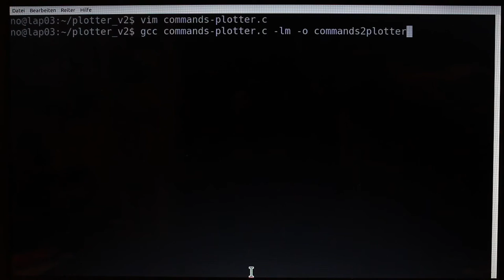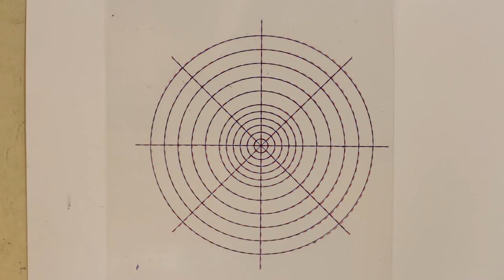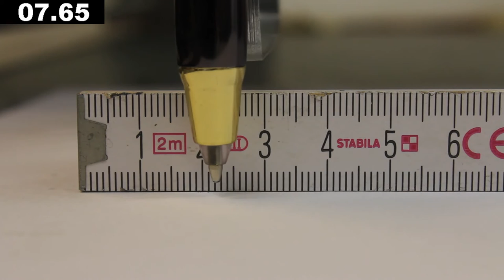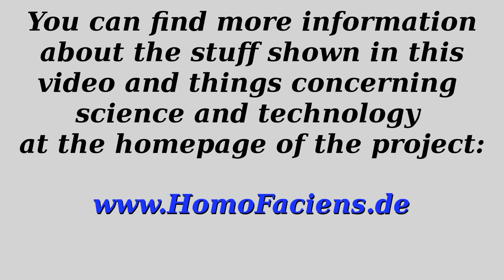Homemade CNC machine with materials from a DIY, built with simple tools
Oliver Machinery 1013 IntelliCarve Automatic Carving Machine

Table Of Content:
00:05 Introduction
00:57 Cutting iron bars
01:33 Mounting the ball bearings
02:49 Drill holes on the edge of a square tube
03:36 Cutting 6mm threads
05:12 Assembly of the X carriage
06:32 Assembly of the Y carriage
07:04 Assembly of the Z carriage
07:19 Mounting the treaded bars for the drive
09:38 The four drives
10:49 Plotter
11:58 Prove of accuracy
13:03 Speed
14:03 Engraving glass
14:38 Cutting Styrofoam
15:46 Cutting acrylic plastic
17:45 Cutting gears with round teeth
18:19 Cutting aluminum